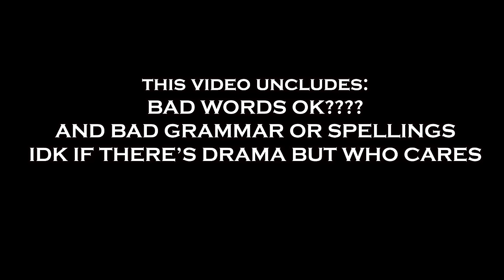William Afton Control Soft William's BODY || Gacha FNAF ⫯ Afton FAMILY ⫯ Gacha AFTON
apps i use for montage :
premiere pro 2020
after effecs 2020

have a nice day - chao!!

all the audios are not mines!